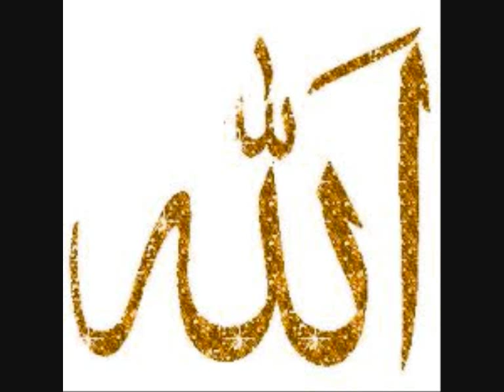MAHANTA DAS: PRAYER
PREGHIERA..COMPOSTA E CANTATA DA MAHANTA DAS,  INSEGNANTE DI REIKI E RICERCATORE SPIRITUALE  TANTRICO ,  MUSICISTA E AL SERVIZIO DEL GRANDE FINE ..COME EGLI STESSO SI DEFINISCE-